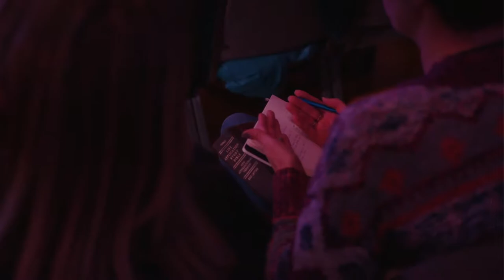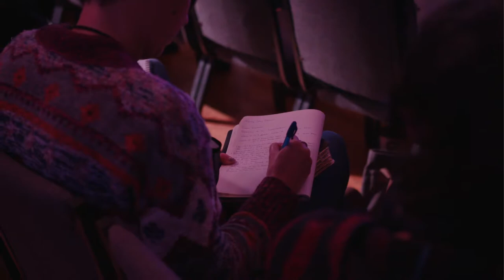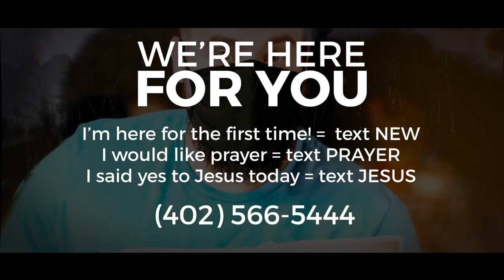The Pathway to the Supernatural | Pastor Richard Perinchief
One of our Overseeing Pastors - Pastor Richard Perinchief from Now Church in Ocala Florida shares a message specific to Mercy City in this season.

We exist to connect people to the HEART of God and the HOUSE of God.

EVERYONE. ALWAYS. BELONGS.